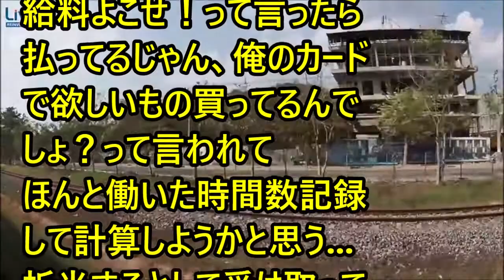【不幸・修羅場】彼の実家（農業）をちょっと手伝う条件で同居。ちょっとがエスカレートしていき、トラクターを運転！！→結果